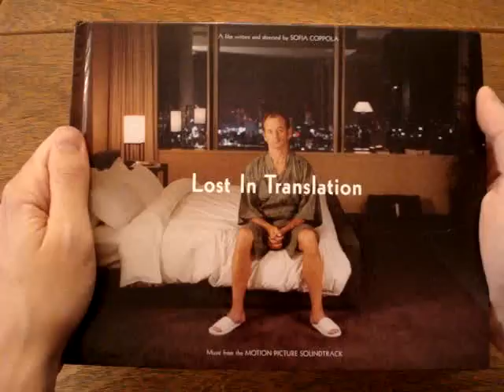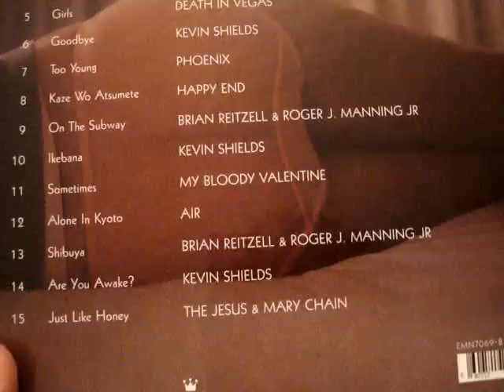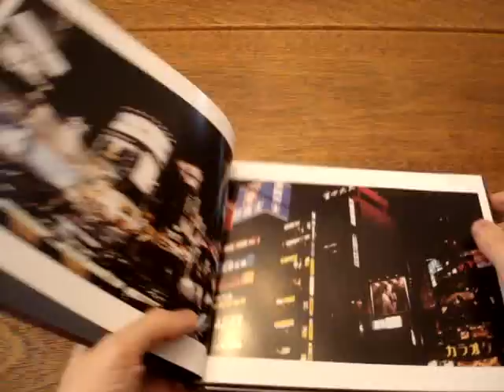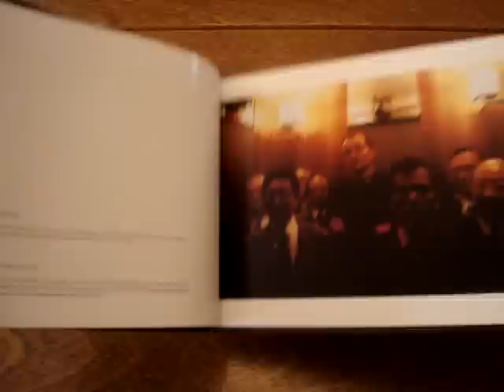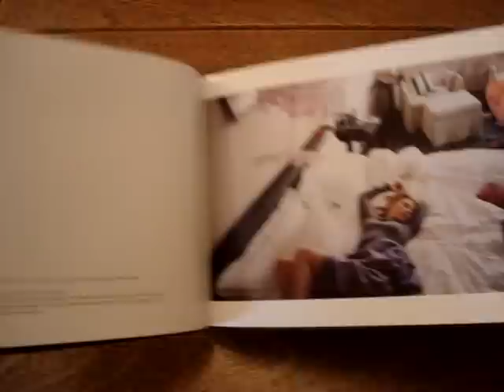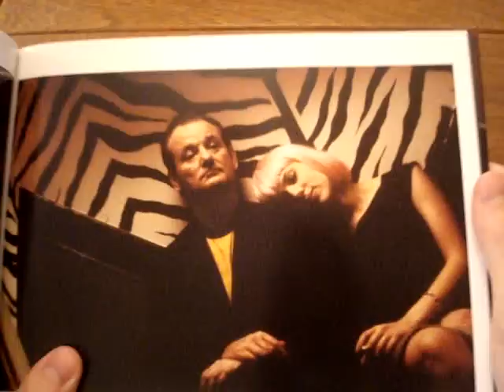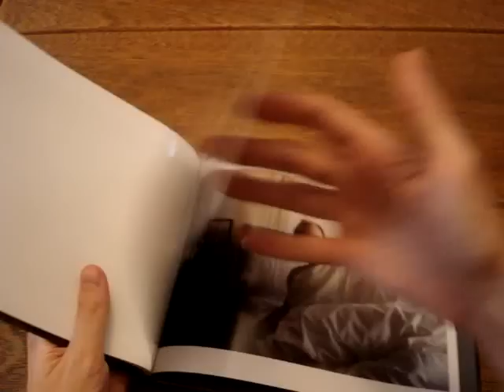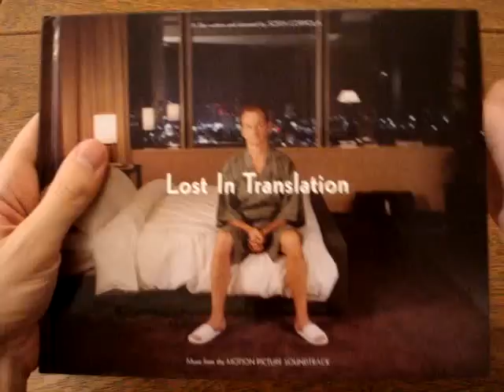Trilhas Sonoras: Minha Coleção - Parte 03 (Soundtrack Collection)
Edição especial da trilha sonora do filme Lost in Translation (Encontros e Desencontros).